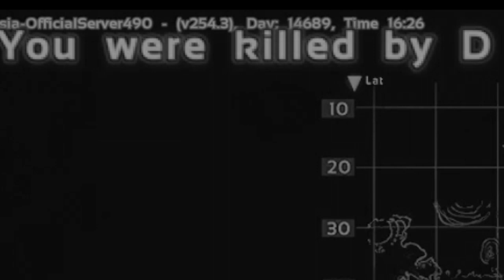BÓC LỘT SỨC LAO ĐỘNG ► Ark Survival Evolved Việt Nam Part 4 - SpoodTC ( Ark Easy Raid )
► Comment để cho mình ý kiến của bạn và cho mình biết bạn muốn mình làm gì trong game tiếp theo nhá ^^